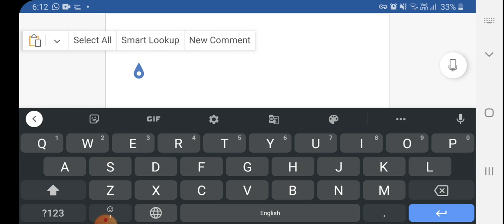Important Tips for NMMS, NTSE, PSTSE Exam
various entrance exam